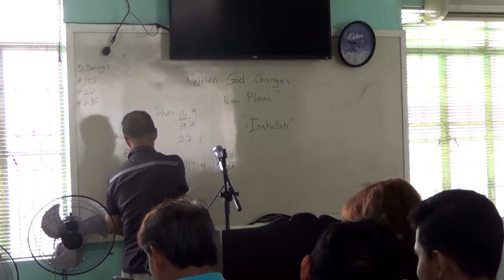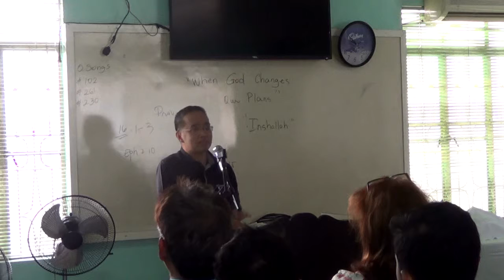EP238PT06 When God Changes our Plans